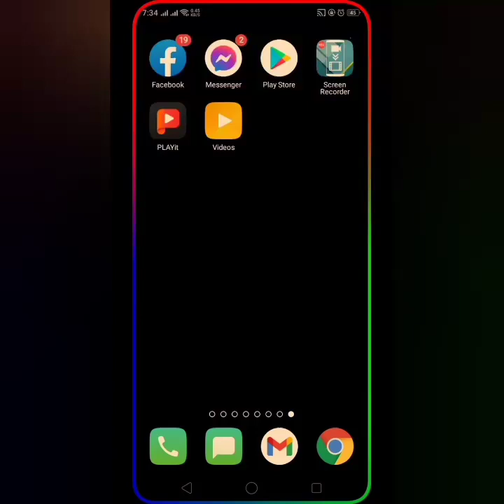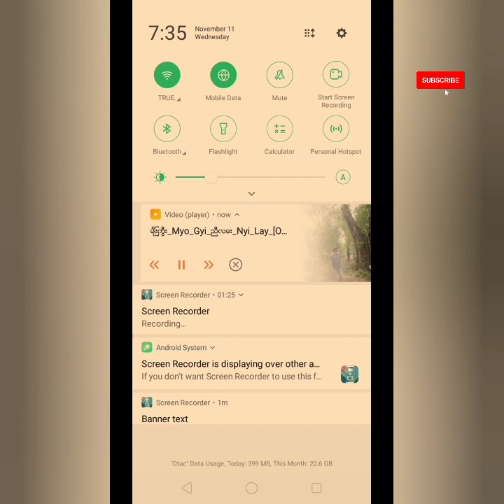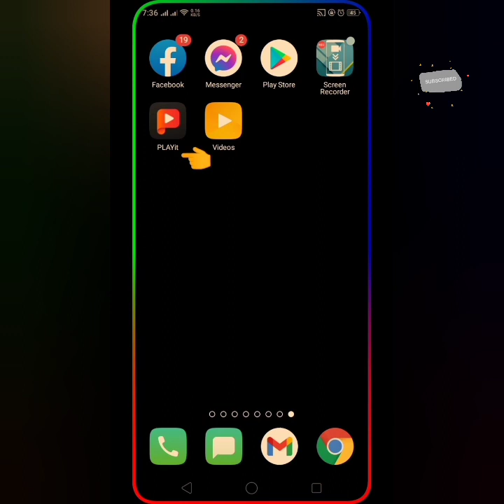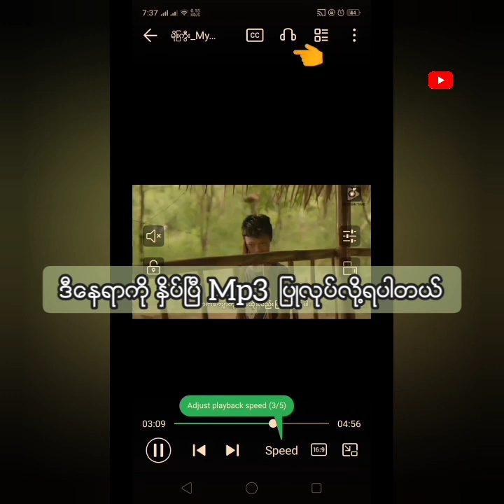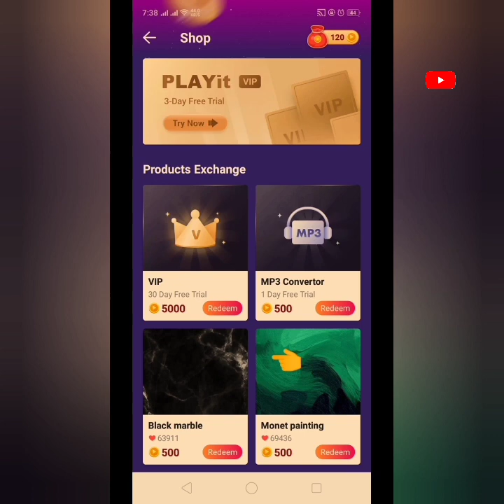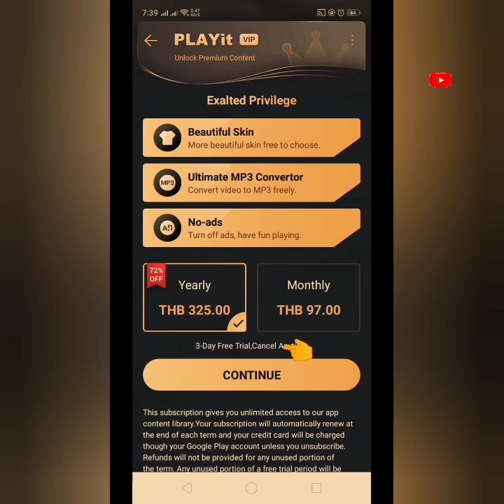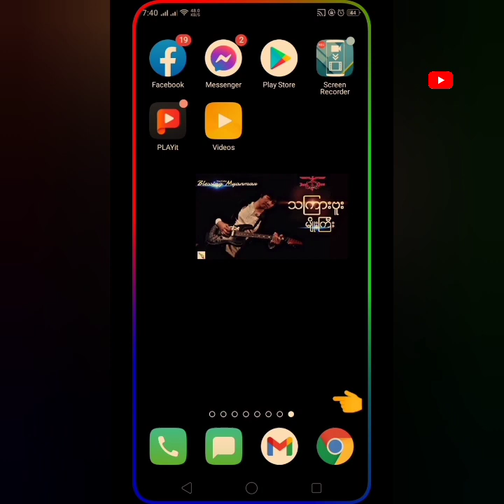Oppo ဖုန်းတွေမှာ Mp4 သီချင်းတွေကို ဖုန်းမျက်နှာပြင်ပိတ်ပြီးနားထောင်နည်း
Oppo ဖုန္းေတြမွာေဆာ့ဝဲလ္ မလိုပဲ Mp4 သီခ်င္းေတြကို ဖုန္းမ်က္ႏွာျပင္ပိတ္ၿပီးနားေထာင္နည္း။ အျခားဖုန္းေတြအတြက္လည္းျပေပးထားပါတယ္

အဆင္ေျပၾကပါေစ။😁
ေက်းဇူးတင္ပါတယ္ ခင္ဗ်ာ။😁